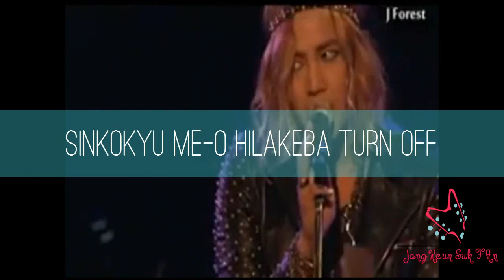Jang Keun Suk Turn Off Lyric/letra